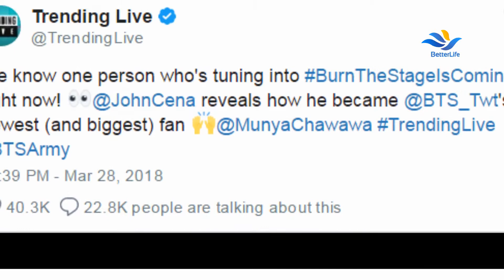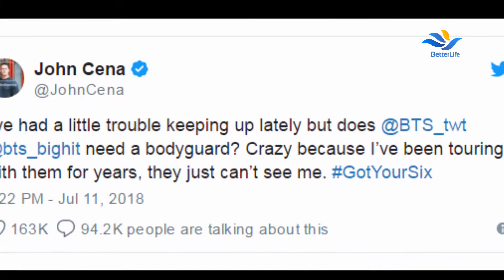John Cena Offers His Services As BTS’s Bodyguard